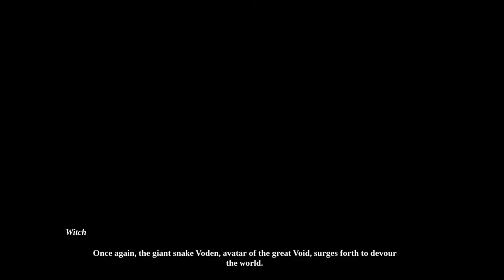OMENSIGHT Walkthrough Gameplay Part 2 - LUDOMIR TIMELINE (PS4)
Omensight Walkthrough Gameplay 1 includes a Review, Full Game Gameplay and Campaign Mission 1 for PlayStation 4. My Omensight Gameplay Walkthrough will feature the Full Game Story Campaign. This Omensight Gameplay Walkthrough will feature the Full Game Story Campaign. This Omensight Gameplay Walkthrough will include a Review, Review, All Campaign Missions, Cut Scenes, Cinematics, OST, Soundtrack, PS4 Gameplay,  PlayStation 4 and more until the Ending of the Single Player Story!

Omensight is an action role-playing game developed and published by Canadian studio Spearhead Games, and is the spiritual successor to Stories: The Path of Destinies. It was released for Microsoft Windows and PlayStation 4 on May 15, 2018, the Nintendo Switch on December 13, 2018 and the Xbox One on June 7, 2019.

Described by the developer as an "Action Murder Mystery" game, the player primarily takes the role of the Harbinger, a mythical warrior who only appears in times of crisis, and as a dark god destroys the world of war-torn Urralia. In order to save the world, the Harbinger must use their Omensight power to go back in time, reliving the final day to investigate a series of events that led to the murder of a priestess. The Harbinger comes across four other playable characters which are the key to solving the crisis.